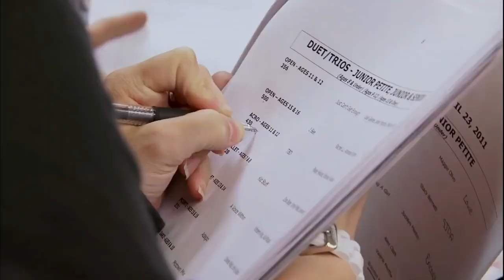Dance Moms-"CATHY PULLS VIVI'S ALDC SOLO"(S1E3 Flashback)